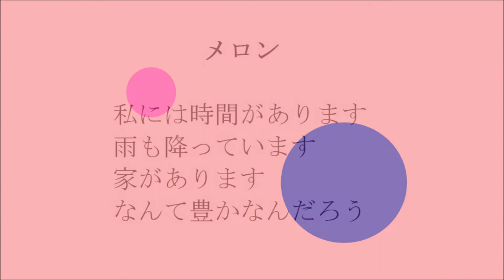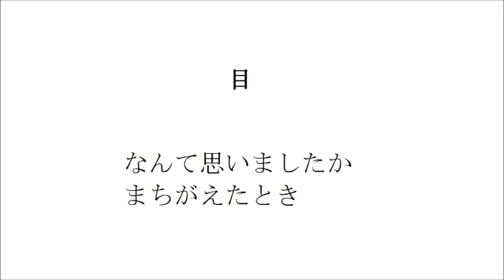秋 （詩 絵画 フルート 即興音楽 Japanese）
みかん

この暖かさにも
すぐ慣れるでしょう

放射能

今年はひとつも
柿がならなかった

メロン

私には時間があります
雨も降っています
家があります
なんて豊かなんだろう

宇宙

自由です
生まれたときから

目

なんて思いましたか
まちがえたとき